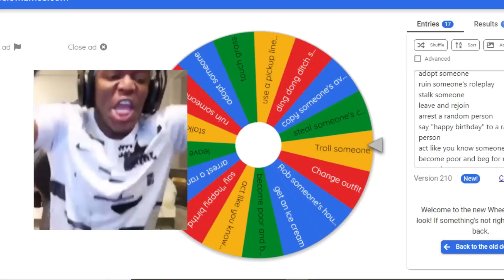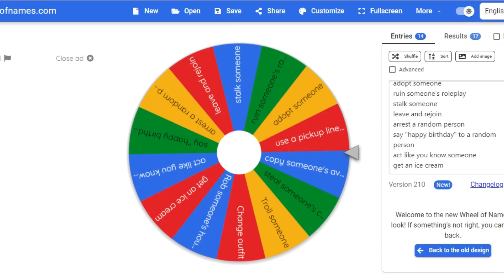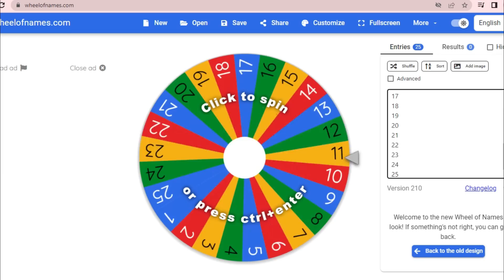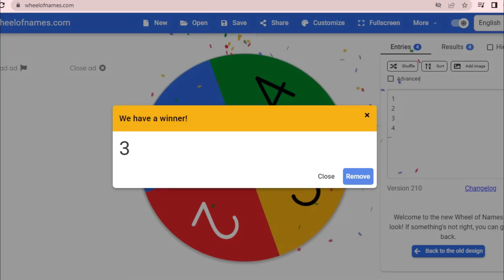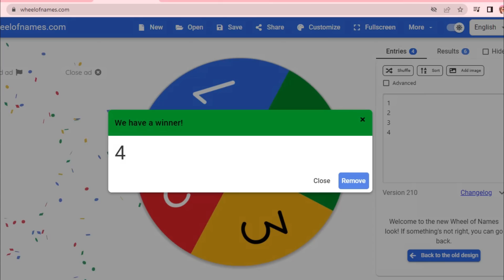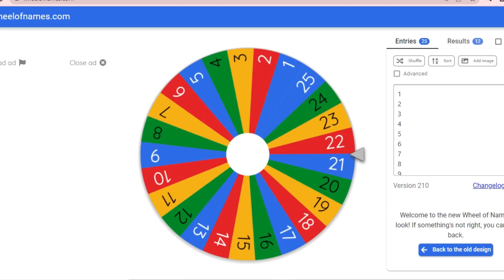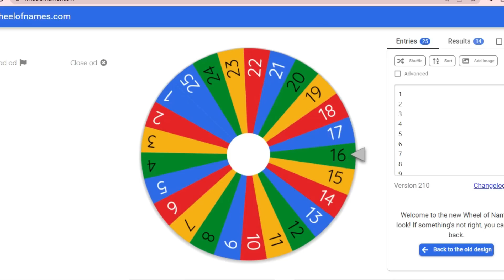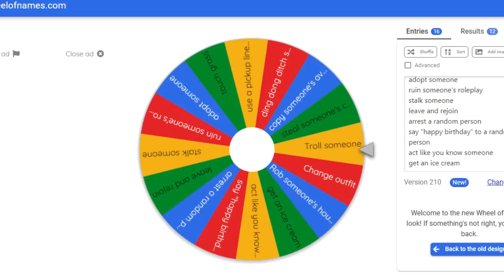Brookhaven, But A WHEEL Chooses What I DO!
︵‿︵‿୨♡୧‿︵‿︵

✧ 𝐇𝐄𝐘𝐘! 𝐖𝐄𝐋𝐂𝐎𝐌𝐄 𝐁𝐀𝐂𝐊 𝐓𝐎 𝐀𝐍𝐎𝐓𝐇𝐄𝐑 𝐕𝐈𝐃𝐄𝐎! ◡̈  ✧
HEYY! Today I played BROOKHAVEN but a WHEEL chose what I did! This turned out super fun and I loved recording and editing this.

⭒☆ 𝐟𝐚𝐪𝐬 ☆⭒
a: i use bandicam to record my videos and filmora x to edit them!
 ───.⋅ εïз ⋅.───

☆You DO NOT have permission to re-upload my content (which includes videos, thumbnails and graphics etc.)

🎬 TAGS (ignore) *⁀➷
brookhaven trolling
brookhavenrp
roblox brookhaven
brookhaven but wheel
brookhaven drlaba
───.⋅ εïз ⋅.───

- thankyou for watching! ◡̈  ♡ ˊˎ
laba is out, byee!